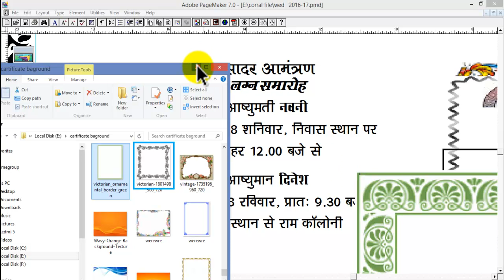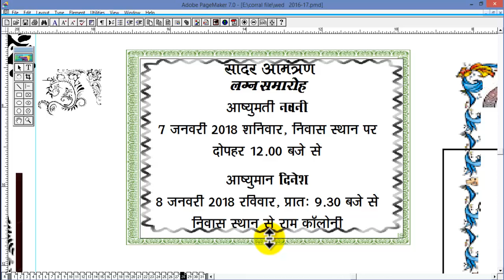Wedding Invitation cards template to create Invitation cards